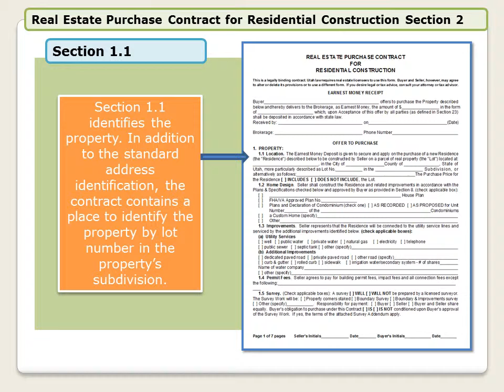residential construction 2 - Section 1